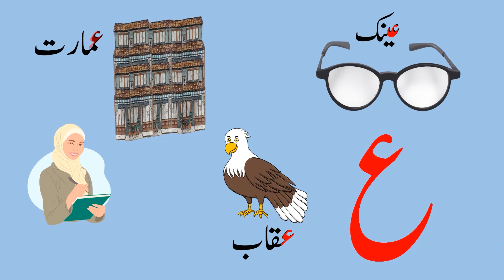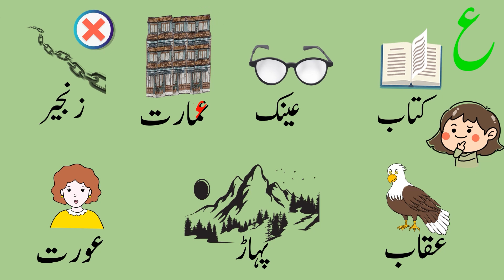HAROOF-E-TAHAJI AYIEN| BEGINNING SOUND| KINDERGARTEN LETTERS | SHAHEEN DIGIKIDS |حروف تہجی ع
Worksheet attached. Download it for free!

Don’t forget to download free worksheets for your children or students while watching our educational entertaining videos.
Just download the pdf and print it out, the worksheets are a good source for them to practice sound and letter recognition. These are ready for your child/student to work on. Enjoy!

Let’s learn the beginning sound of the letter Ayien (HAROOF E TAHAJI)

We are here for you!  Shaheen DigiKids make fun and educational videos for children from kindergarten level to grade 5. Shaheen will help your child master the skills required for  reading and writing. Children  will enjoy videos and will learn and review what they have learnt in school or had a hard time learning those skills.